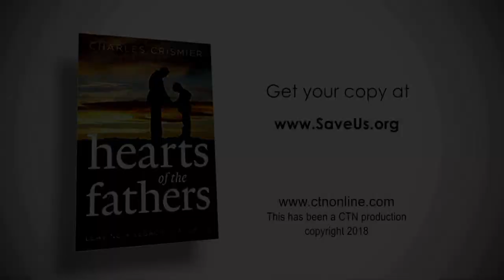Herman and Sharron - Chuck and Kathie Crismier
Guest: Chuck and Kathie Crismier
This program is produced by Herman Bailey for CTN.  Show number: HS18 5 16HD CC  Aired 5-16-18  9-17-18